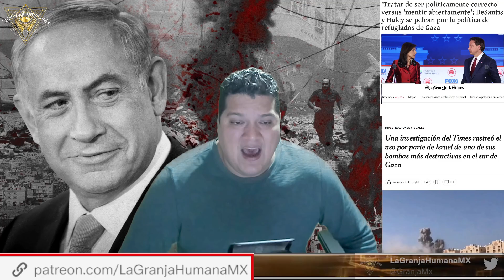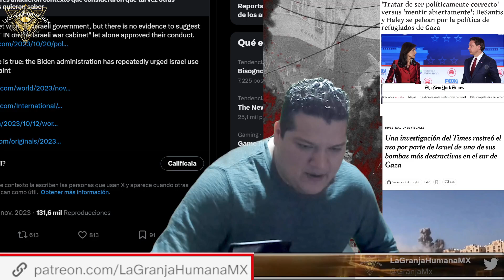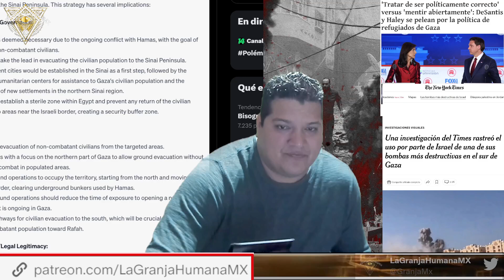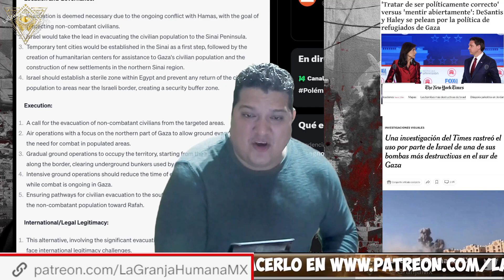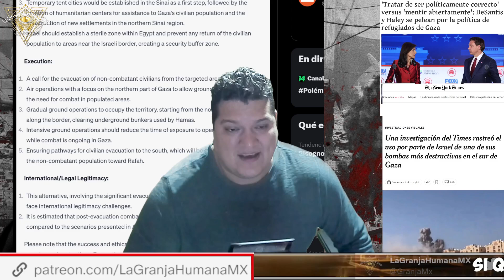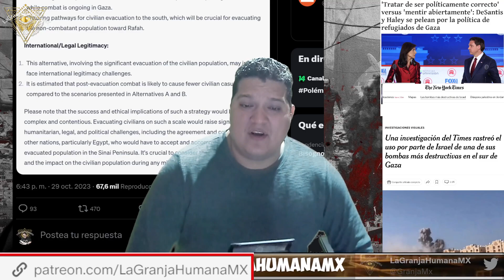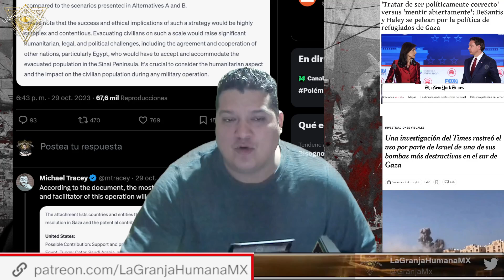Netanyahu trabaja para encontrar países que acojan a los palestinos que quieren huir de Gaza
2.Si quieres que tus amigos disfruten también el video, compártelo en Facebook, Twitter o la red social que más te guste.